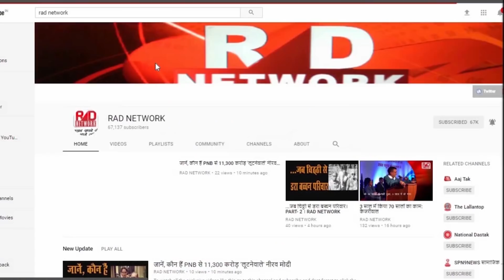महापाप : तेजस्वी यादव का नीतीश कुमार पर अब तक का सबसे बड़ा हमला lRAD Network।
29 of 44 girls in Muzaffarpur shelter home raped, Bihar rules out CBI probe